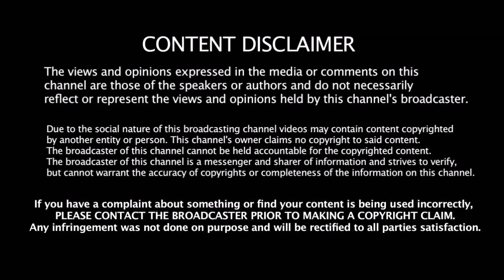இனிமேல் தோணி வேலையை நீங்கதான் பார்க்கணும் - முக்கிய வீரரிடம் புறுப்பை ஒப்படைத்த Kohli